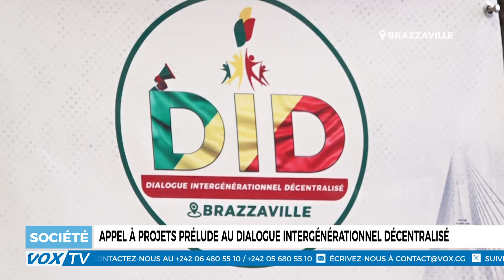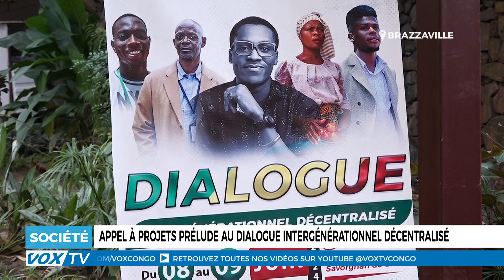Appel à projets prélude au dialogue intergénérationnel décentralisé